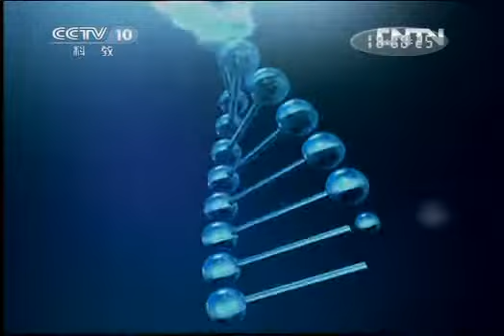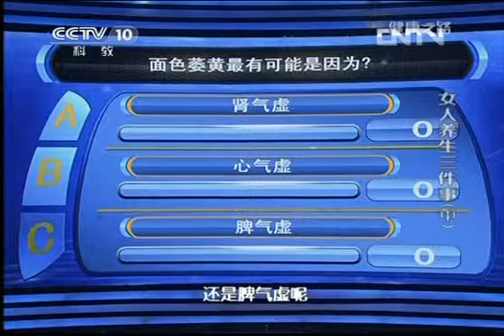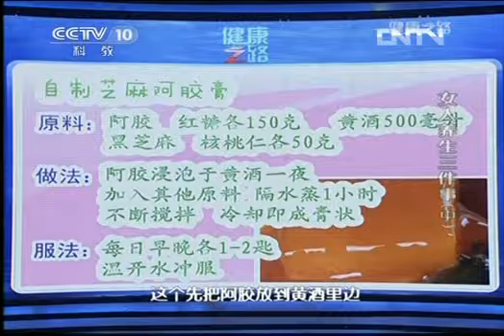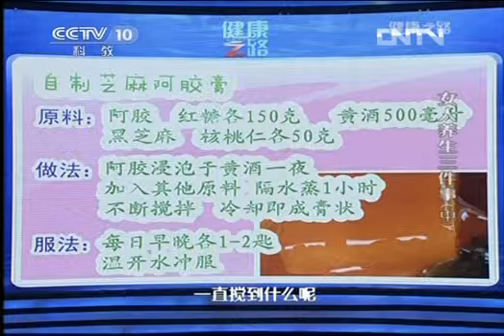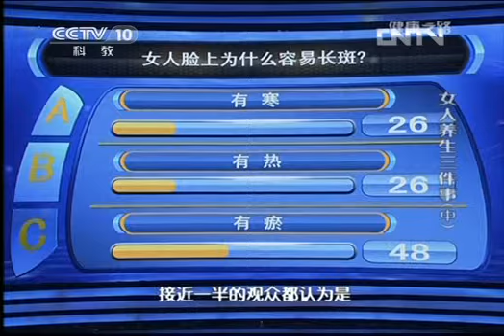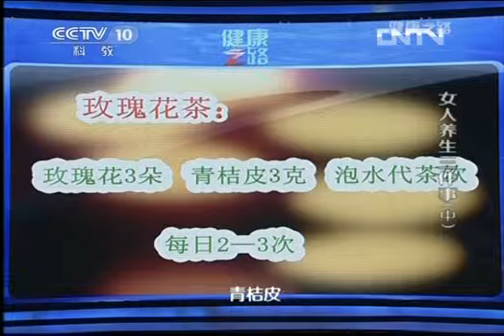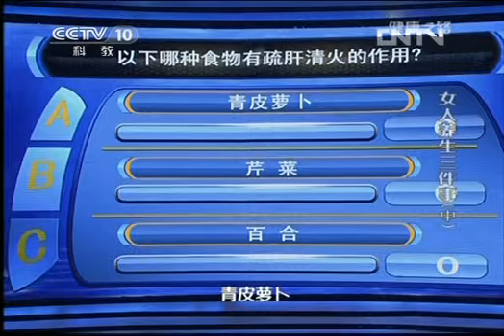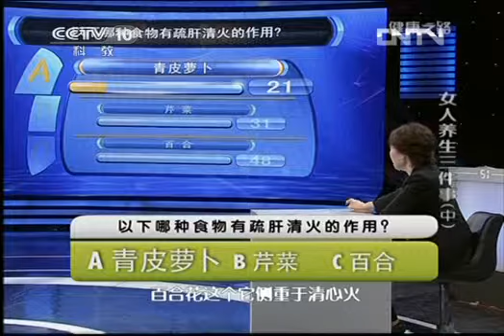健康之路 《健康之路》 20130308 女人养生三件事（中）